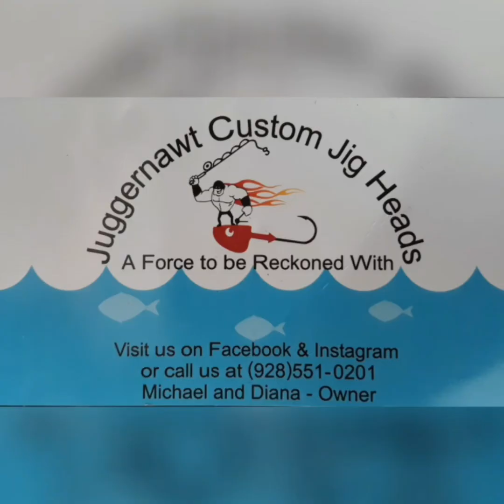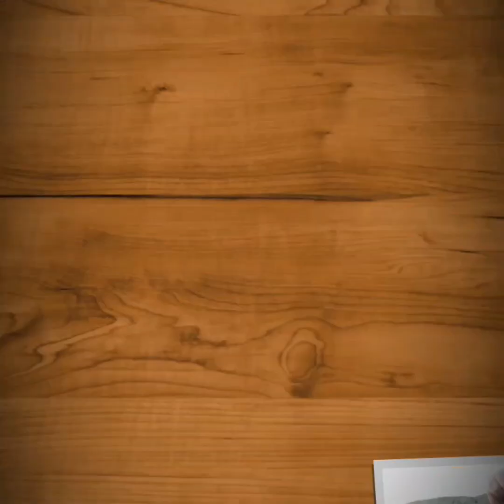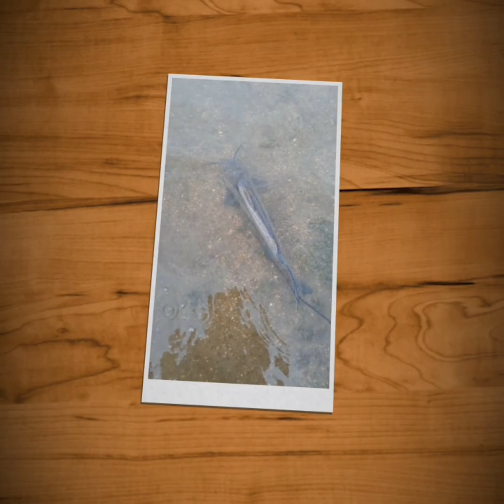Slappin Catfish at Lake Isabella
Went out and did some catfishing at Lake Isabella and the bite was hoppin..

Hope you guys enjoy as much as I did..

As always get out there and rip some lips..